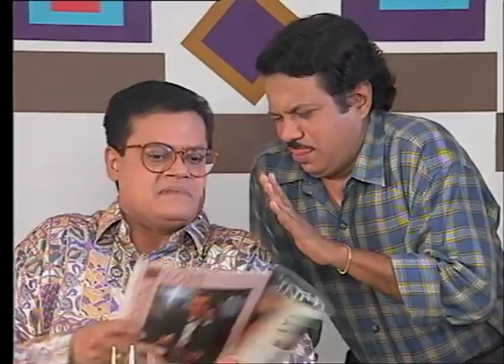Shrimaan Shrimati | Full Episode 118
Prema advises Dilruba to learn English before speaking it. On the other hand, Gokhale brings a magazine to Keshav consisting of Prema Shalini's interview. Later, Keshav goes to Prema's office and tells her that he would help her and her NGO. Watch the entire episode to know more.

Shrimaan Shrimati, a famous sitcom by Adhikari Brothers, reflects the notion of loving one's neighbor's wife. Keshav Kulkarni (Jatin Kanakia) and his wife Kokila's (Reema Lagoo) life changes when popular film actress Prema Shalini (Archana Puran Singh) comes to live in their neighborhood with Dilruba (Rakesh Bedi), her effeminate husband. Keshav, who has always desired of a glamorous life partner, gets attracted to Prema. On the other hand, Dilruba finds Kokila's intelligence to be attractive. Watch these men fail in their funny attempts to impress each others' wife.